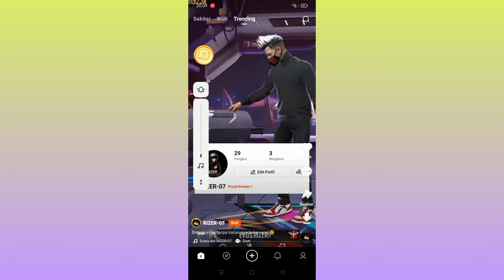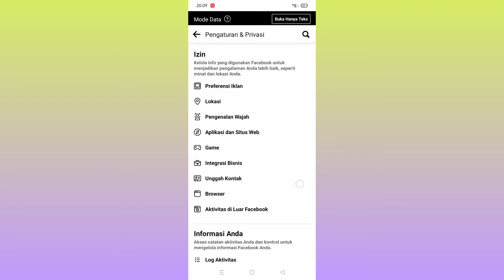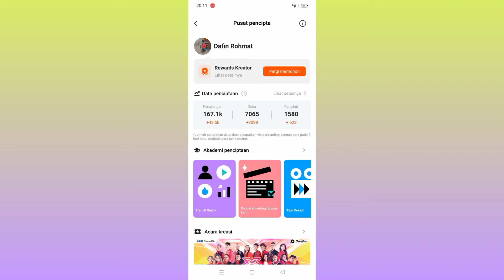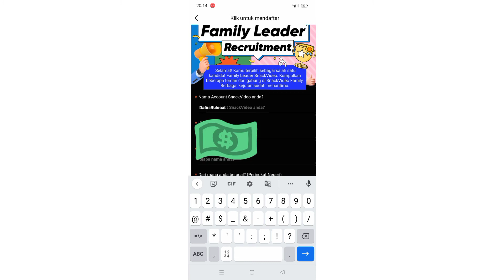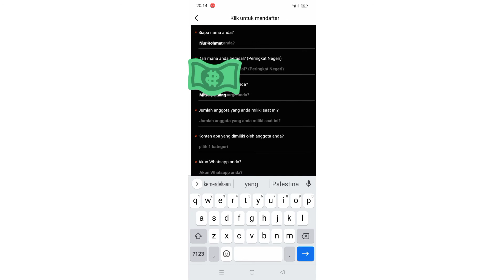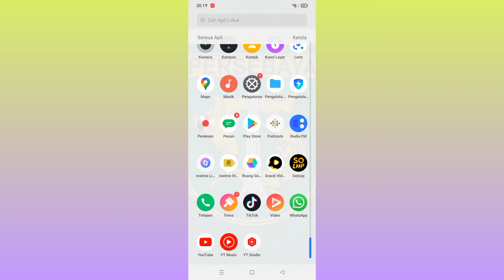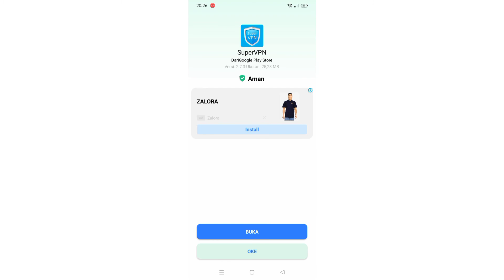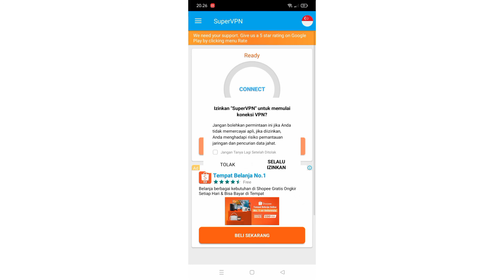NEMU 2 CARA LAGI‼️cara jitu mengatasi koin Snack video tidak berputar part 2